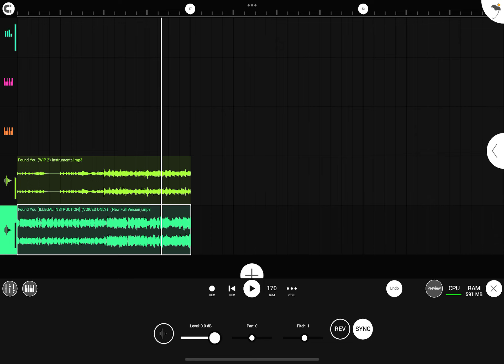Why Does This Sound So Good Mashed Up??!!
So I Was Messing Around On Fl Studio When I Found Wip 2 Of Found You, And The Original. So I Mixed Them Because Why Not, Then I Made This Masterpiece ☺️